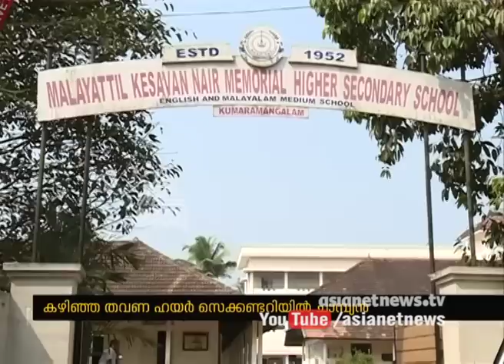Thodupuzha Kumaramangalam MKNM School ready for School Kalolsavam | Kerala school Kalolsavam 2017